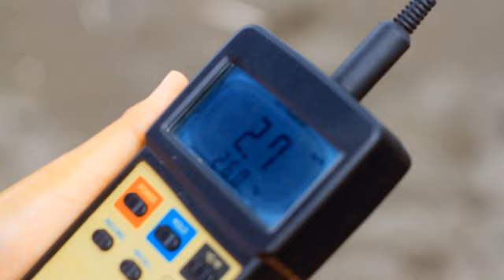Dokumenter: Dinamika Pesisir Parangtritis (iklan)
Iklan film dokumenterDinamika pesisir parangtritis